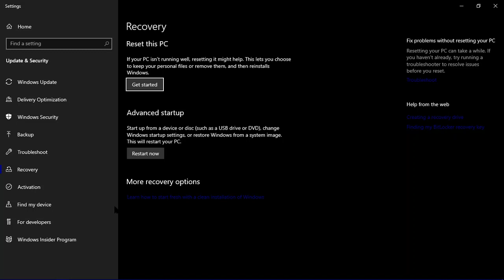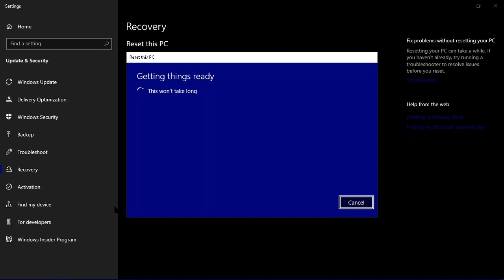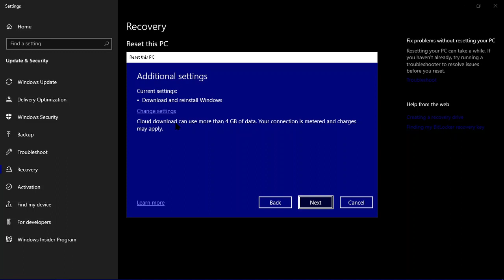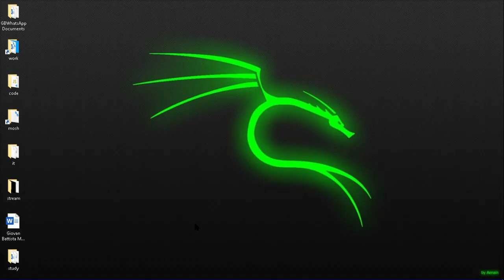كيفية عمل أعادة ضبط مصنع لwindows11 / windows10